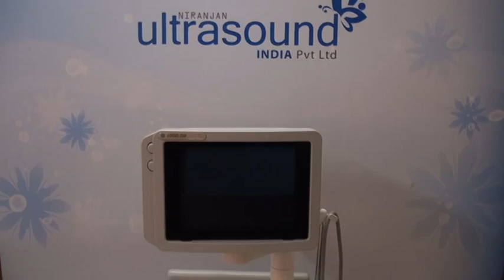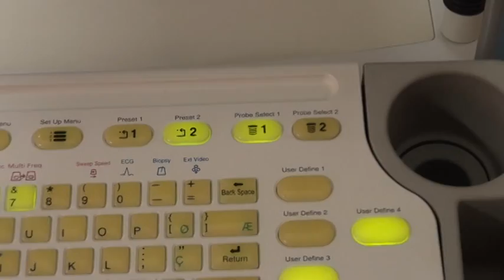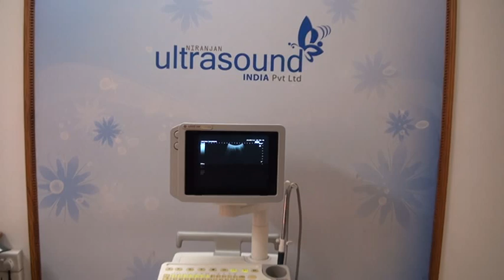GE LOGIQ 200 PRO @ INDIAULTRASOUND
The Logiq 200 professional is a entry level legacy system that has been long replaced by the newer Logiq 3, and Logiq P3.